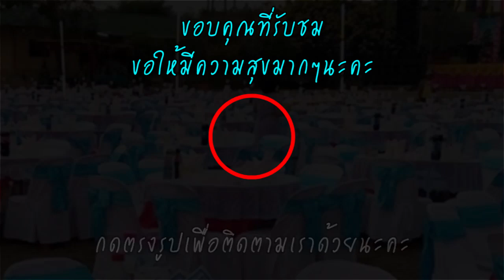โต๊ะจีนวิกฤตหนัก! ผู้ประกอบการ โอดงานหด-ลูกค้ายกเลิกเพียบ เผยส่อเลิกธุรกิจอื้อ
วันที่ 11 มี.ค. นายสุนทร ศรีเดช ผู้ประกอบการโต๊ะจีน นครกาหลงโต๊ะจีน อ.วิเชียรบุรี จ.เพชรบูรณ์ เปิดเผยว่า จากสถานการณ์การแพร่ระบาดของเชื้อไวรัส ในขณะนี้ทำให้ธุรกิจโต๊ะจีนได้รับผลกระทบหนัก เนื่องจากโต๊ะจีนที่ลูกค้าโดยเฉพาะที่เป็นส่วนราชการ ซึ่งมีการจองไว้ล่วงหน้าถูกแจ้งขอยกเลิกกันเป็นจำนวนมาก